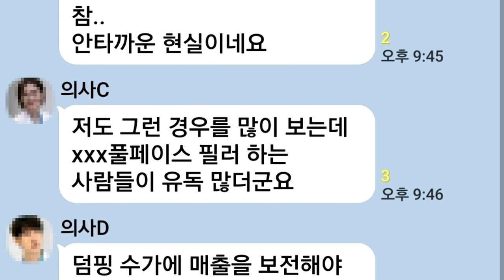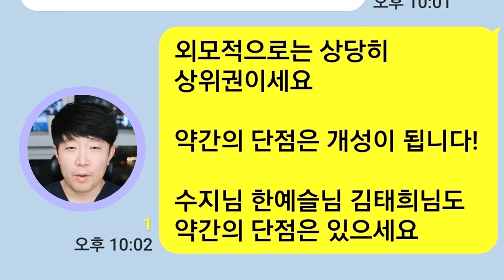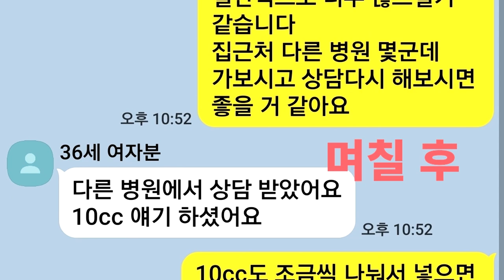과도한 바가지 견적을 내는 공장형병원이 위험한 이유 ㅣ성형부작용 필러부작용ㅣ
치과 강창용 원장님 유튜브 채널에서도 요즘 코로나로인해 치과 업계에 비슷한 문제를 지적해 주시네요